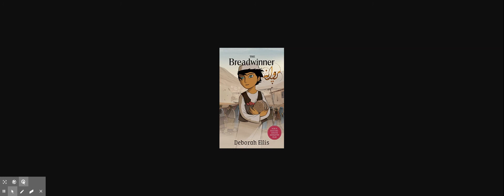The Breadwinner - Chapter 2